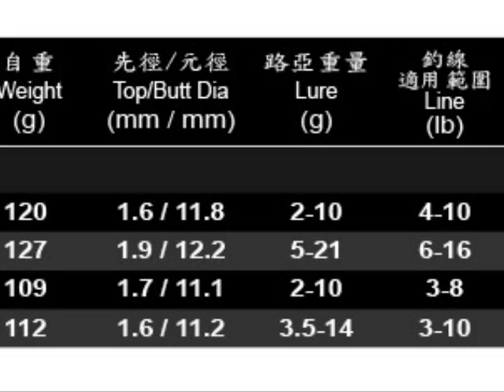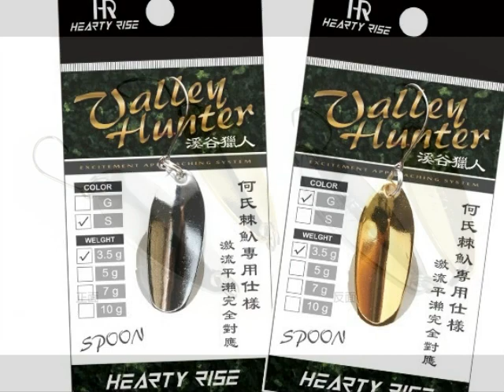漁拓釣具 HeartyRise (HR) 溪谷獵人路亞竿-溪釣路亞、淡水路亞、SPOON、釣卷仔(台灣何氏棘魞魚)裝備介紹推薦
漁拓釣具 HR VALLEY HUNTER 溪谷獵人 VHS- (卷仔路亞竿)

遠征深山溪谷 狩獵魔物
為了征服縱身於深山溪谷中，隱藏在激流深處的魔物，你的釣竿需要有強悍的腰力，才能夠緊緊抓牢控制獵物的方向，敏銳的竿尾，可接收從遠處傳回的感度，讓躲在未知環境裡的獵物無所遁形，Q彈的調性，可遠擊目標且有效吸收爆衝的力道，避免瞬間力道過大使得開鈎斷線的悲劇頻傳，就算是寬大的溪谷還是湖泊水庫，都能遠遠的鎖定目標，給牠狠狠的一擊，帶著它遠征深山溪谷狩獵魔物，成為溪谷獵人。

漁拓釣具 HR SPOON 金 / 銀 #3.5g #5.0g #7.0g #10.0g (湯匙路亞)
針對台灣何氏棘魞魚(卷仔)改良設計，細長型的流線造型，有效增加切水性能，使SPOON能快速到達指定泳層，無論是急流、淺瀨或是深潭，都能有效發揮最佳誘魚效果！

以上裝備推薦給喜歡路亞釣、想要釣卷仔的釣友們囉~
PChome
漁拓釣具 HR VALLEY HUNTER 溪谷獵人 VHS-692L (直柄) (路亞竿)

漁拓釣具 HR VALLEY HUNTER 溪谷獵人 VHS-712ML(直柄) (路亞竿)

漁拓釣具 HR VALLEY HUNTER 溪谷獵人 VHC-672L (槍柄) (路亞竿)

漁拓釣具 HR VALLEY HUNTER 溪谷獵人 VHC-692M (槍柄) (路亞竿)

漁拓釣具 HR SPOON 3.5G / 5G (金/銀) (湯匙路亞) (HR新品到貨)

漁拓釣具 HR SPOON 7G (金/銀) (湯匙路亞) (HR新品到貨)

雅虎奇摩超級商城
漁拓釣具 HR VALLEY HUNTER 溪谷獵人 VHS-712ML (捲仔路亞竿)

漁拓釣具 HR VALLEY HUNTER 溪谷獵人 VHS-692L (捲仔路亞竿)

漁拓釣具 HR VALLEY HUNTER 溪谷獵人 VHC-692M (捲仔路亞竿)

漁拓釣具 HR VALLEY HUNTER 溪谷獵人 VHC-672L (淡水路亞竿)

漁拓釣具 HR SPOON 金 / 銀 #3.5g #5.0g (湯匙路亞)

漁拓釣具 HR SPOON 金 / 銀 #7.0g #10.0g (湯匙路亞)
蝦皮商城
漁拓釣具 HEARTY RISE HR VALLEY HUNTER溪谷獵人 VHC系列 溪流路亞竿

溫馨提醒：地球只有一個，請大家愛護自然環境，小魚隨手放生，垃圾隨手帶走